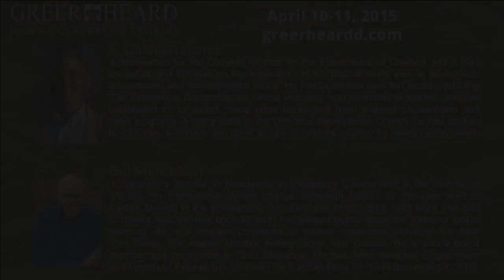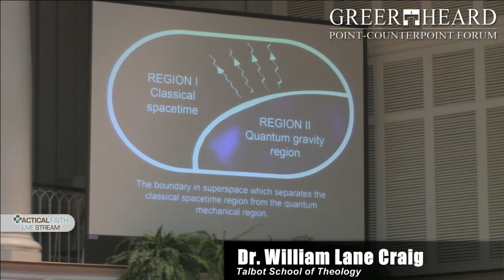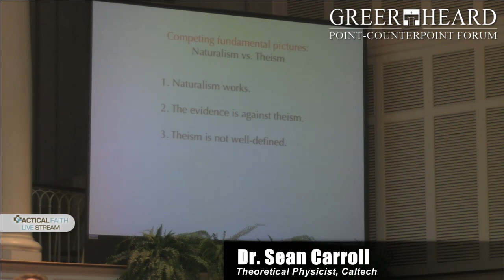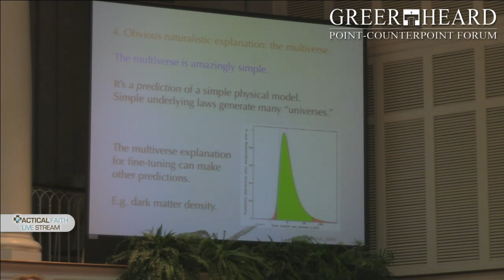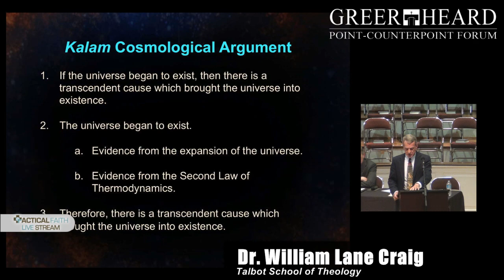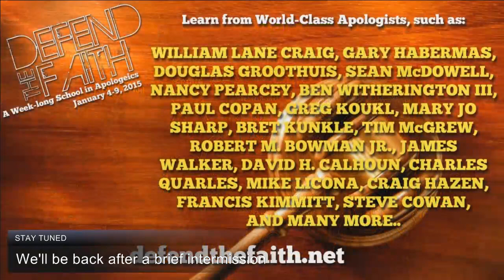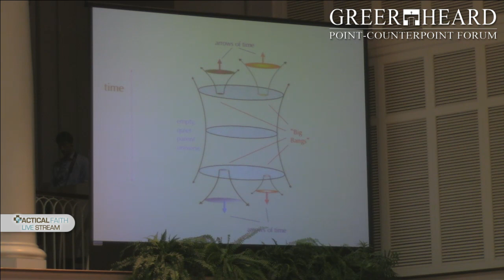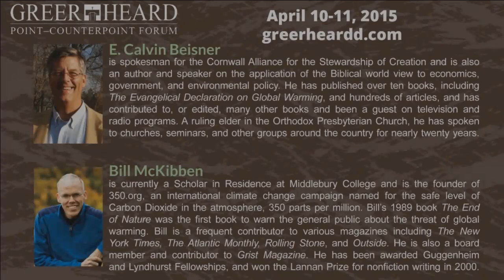"God & Cosmology" - 2014 Greer-Heard Forum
Sean Carroll and William Lane Craig in Dialogue + Q&A

The Greer-Heard Point-Counterpoint Forum in Faith and Culture is a program of New Orleans Baptist Theological Seminary.